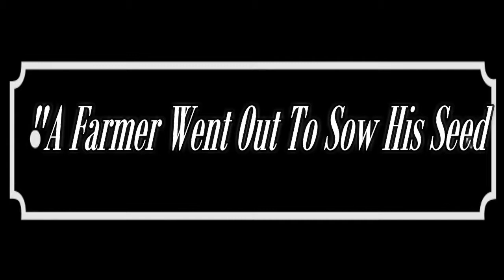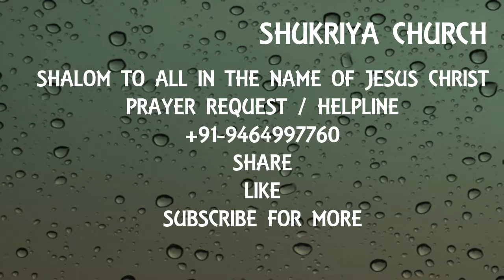Shukriya Church | Sermon | A Farmer Went Out To Sow His Seed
Sermon   A Farmer Went Out To Sow His Seed

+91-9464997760